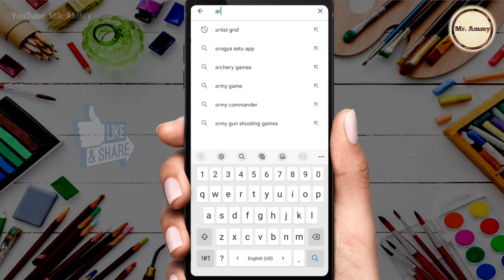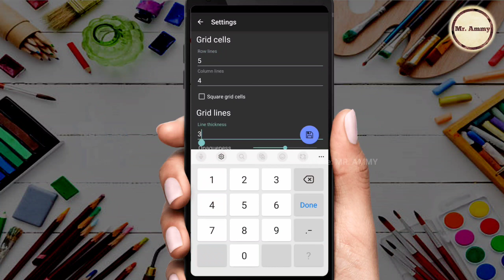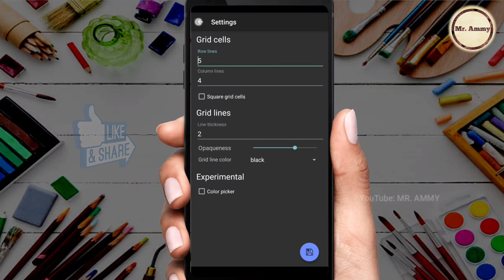Best Grid Making App for Sketch Artist | Artist Grid Mobile App for Painting Sketch Drawing 2022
A grid tool for artists to get perspective right. Simple, ad-free & open source.

Often artists need a grid for existing images to the proportions and perspective right. This small app does exactly that. A simple and free app for putting a grid on an existing photo. Grid size in terms of rows and columns can be set freely or based on presets. Line thickness can be set in pixels, line color can be select from primary colors, and line transparency can be configured. The image with the grid can be exported to a file or shared to other Android apps. Additionally, you can switch to a comic like view of the image highlighting the edges and reducing the colors.

Features:

★ Zoom and pan images.
★ Configurable number of grid lines.
★ Arbitrary grid line thickness and opaqueness.
★ Full screen mode.
★ Works in landscape and portrait mode.
★ Saving and sharing of grids supported.
★ Comic-like filter for image abstraction.
★ It's simple and effective.
★ It does not need specific rights besides opening images and saving or sharing grids.
★ It exactly does what it is meant for.
★ Completely free & ad-free.

Equipments for Video Recording:-
2.Photron Tripod
3.Shooting Light
4.32 GB memory card
5.Lav mic
6.Green Screen
7.Audio Technica mic for smartphones
8.Boya Mic used in this video